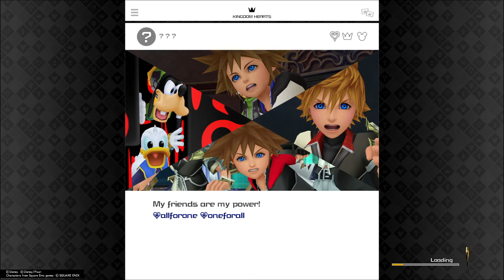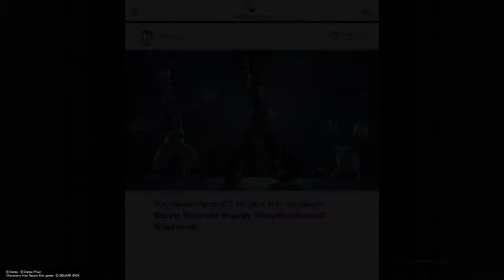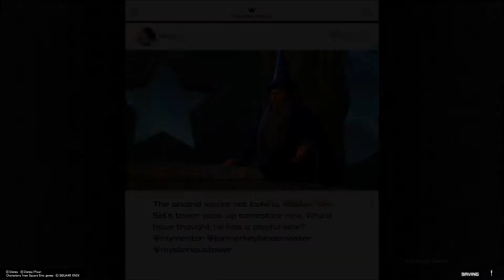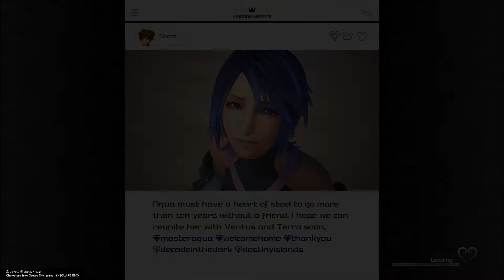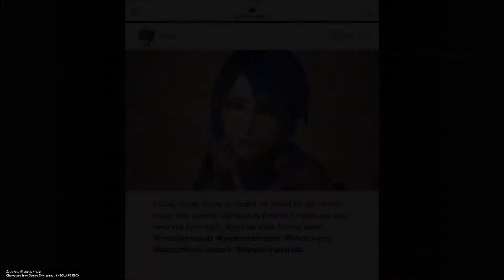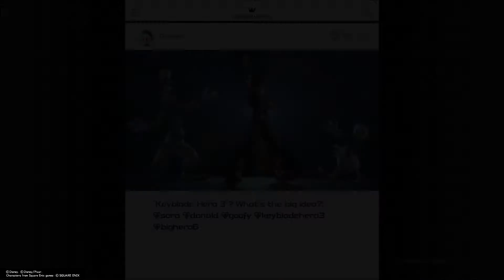KH3Re Part 60 - Keyblade Upgrading I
Hello everyone! This is the sixtieth part of the critical mode walkthrough for Kingdom Hearts III: ReMind which includes the DLC content update. In this episode we begin to work towards upgrading all the keyblades. All feedback and thoughts are welcomed and if I am able to take the feedback into consideration I will work on it in the future.

Kingdom Hearts III was originally announced in 2013 and began production on the Luminous Engine at Square-Enix. About a year into its development, it was switched to the Unreal Engine, and development was restarted. Kingdom Hearts III is the end of the Dark Seeker Saga, but will not be the final in the series. The game released on January 25, 2019 in Japan and January 29, 2019 everywhere else, with the ReMind DLC release almost a year later on January 23, 2020 including new story content, keyblades, difficulty alterations, abilities, and bosses.

Kingdom Hearts and its characters are property of Square-Enix and Disney.  Characters that belong to the Final Fantasy franchise are property of Square-Enix. Characters from Disney are owned by Disney and are used in this game by Square-Enix with Disney's permission. Music is composed by Yoko Shimomura.